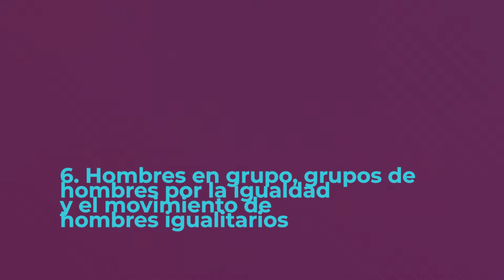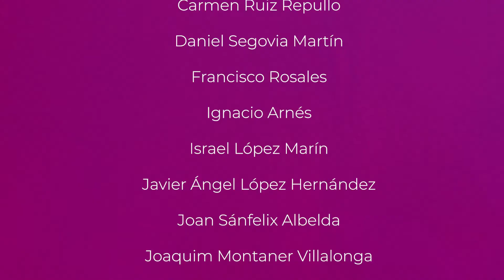MASCULPOLIÉDRICOS 6: Hombres en grupos y grupos de Hombres por la Igualdad